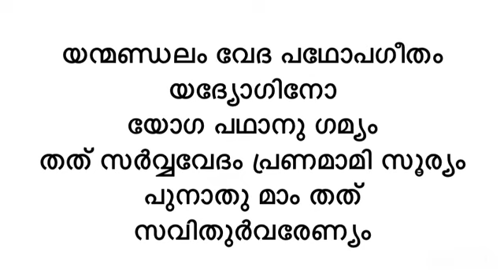സൂര്യ മണ്ഡലാഷ്ടകം suriya mandalaastakam